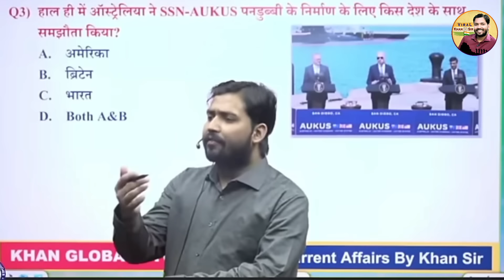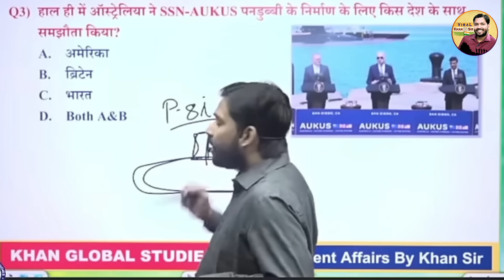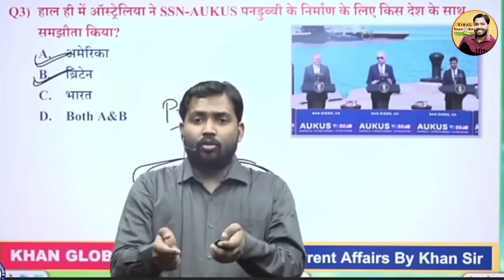भारत का ऐसा जहाज जो पनडुब्बियों को चुटकियों में उड़ा देता है?